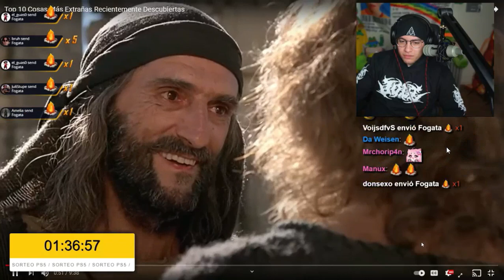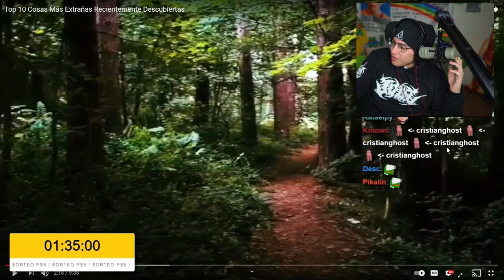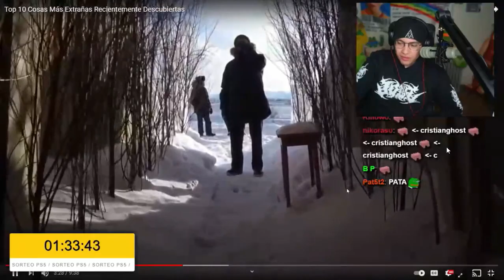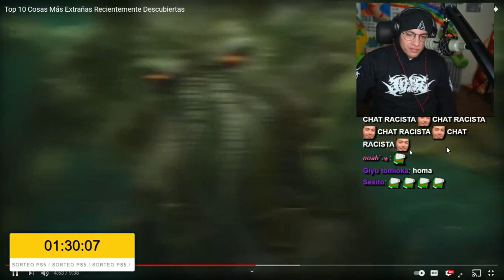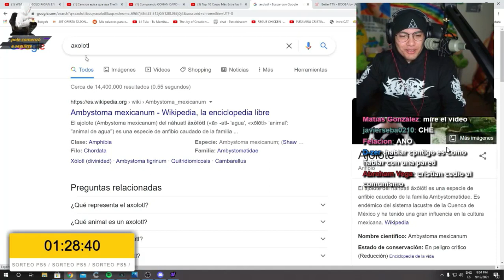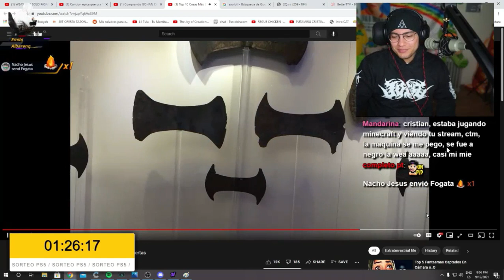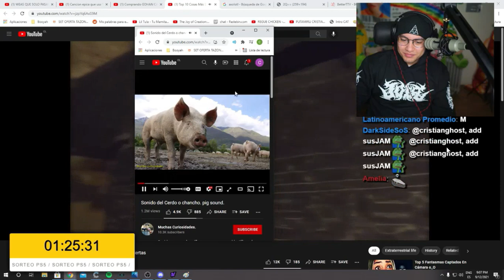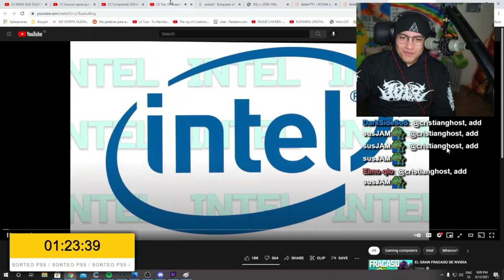Cristianghost reacciona a DOC TOPS 10 Cosas Más Extrañas Recientemente Descubiertas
cristianghost clips
cristianghost cynthia
cristianghost llora
cristianghost bob esponja
cristianghost reacciona
cristianghost screamer
cristianghost abecedario
cristianghost apuesta
cristianghost apostando
cristianghost aliexpress
cristianghost amouranth
cristianghost anime
cristianghost altura
cristianghost muestra a la cynthia
cristianghost booyah
cristianghost baneado
cristianghost bailando
cristianghost busca google maps en google maps
happy birthday cristianghost
cristianghost bts
cristianghost bob
cristianghost coca cola
cristianghost circulation
cristianghost cabeza
cristianghost cancion
cristianghost cierra stream
cristianghost chad
cristianghost desbaneando
cristianghost dice la n word
cristianghost directo
cristianghost dallas
cristianghost dylantero
cristianghost desbaneando a los baneados
cristianghost discord
cristianghost esquizofrenia
cristianghost espias del amor
cristianghost edad
cristianghost enojado
cristianghost edit
cristianghost y ilonka
cristianghost fantasma
cristianghost funado
cristianghost fuera de contexto
fiji christian ghost
cristianghost fnf
cristianghost fortnite
cristianghost flowers
cristianghost fnaf
cristianghost gta
cristianghost gta san andreas
cristianghost gallito
cristianghost girando
cristianghost gartic phone
cristianghost gameplay
cristianghost hostea a moai
cristianghost hackeado
me hosteo cristianghost
cristianghost hace llorar a panchaalel
cristianghost happy wheels
cristianghost hoyo en la cabeza
cristianghost homofobico
cristianghost hijo
cristianghost intro
cristianghost ilonka
cristianghost instagram
cristianghost iceberg
cristianghost ignacio
cristianghost ironmouse
cristianghost icata
cristianghost imita a karol dance
cristianghost juega
cristianghost jujutsu kaisen
cristianghost jugando
cristianghost jugando bob esponja
cristianghost juega 60 segundos
cristianghost karol dance
cristianghost kirby
cristianghost kissxsis,
cristianghost kpop
cristianghost karol mc
cristianghost kwai
cristianghost kiyomi
cristianghost lo pierde todo
cristianghost lil tula
cristianghost tier list
cristianghost live
cristianghost life hacks
cristianghost linear
cristianghost luisardo
cristianghost minions
cristianghost majotori
cristianghost mama a los 15
cristianghost minecraft
cristianghost monopoly
cristianghost mejores momentos
cristianghost mata a patricio
cristianghost mordo
cristianghost dice la m word
cristianghost nunca existio
cristianghost niños reggaetoneros
cristianghost nimu
cristianghost no merece su exito
cristianghost nuevo spiderman
cristianghost nicky jam
cristianghost out of context
cristianghost onii chan
cristianghost ocarina of time
cristianghost orslok
outro de cristianghost
cristianghost outlast
cristianghost osu
cristianghost omegle
cristianghost pecky
cristianghost patricio
cristianghost podcast
cristianghost power
cristianghost plantas vs zombies
cristianghost potasio
cristianghost palindromo
cristianghost que pasa gente
cristianghost quien quiere ser millonario
cristianghost que le paso
cristianghost queso
cristianghost que es esa wea
criticas qls cristianghost
quien es cristianghost
cristianghost en que me converti
cristianghost rubius
cristianghost reacciona a su abecedario
cristianghost rick rolled
cristianghost rap
cristianghost risa de ardilla
cristianghost remix
cristianghost reacciona a cordura artificial
cristianghost se cae
cristianghost stream
cristianghost se asusta
cristianghost se cae dela silla
cristianghost stream completo
cristianghost se va de twitch
cristianghost susto
cristianghost terror
cristianghost troyano
cristianghost twitch
cristianghost twitter
cristianghost tengo dinero
lil tula cristianghost
cristianghost tiktok
cristianghost unboxing
cristianghost unravel
cristianghost utau
cristianghost unboxing aliexpress
cristianghost undertale
cristianghost uriel
cristianghost among us
cristianghost juega un juego de terror
cristianghost vtuber
cristianghost videos antiguos
cristianghost vs montaro
cristianghost vende humo
cristianghost viernes de terror
cristianghost vrchat
cristianghost vocaloid
cristianghost vlog
cristianghost gta v
cristianghost gta v carreras
cristianghost waton
cristianghost whatsapp
cristianghost weon
cristianghost warzone
cristianghost wattpad
cristianghost windygirk
cristianghost xam
cristianghost xqc
moai gr x cristianghost minecraft
cristianghost xoda
cristianghost xbox
cristianghost x moai
cristianghost x suwie
cristianghost x orslok
dylantero x cristianghost
cristianghost booyah clips
booyah clips..